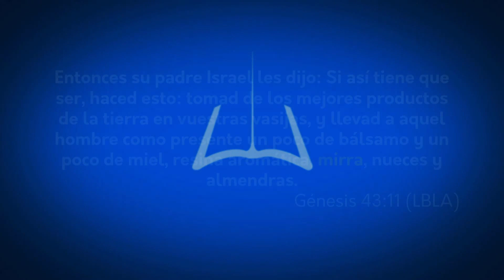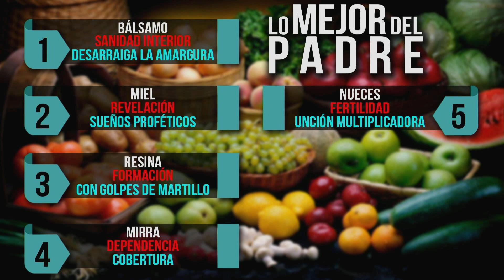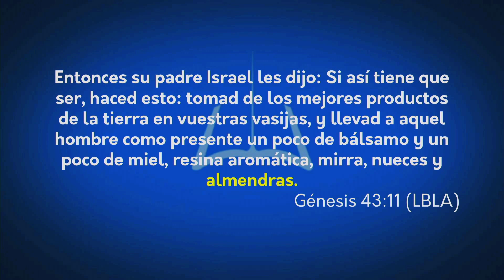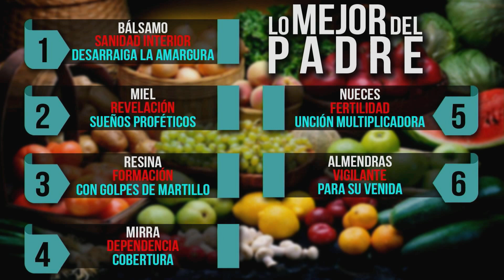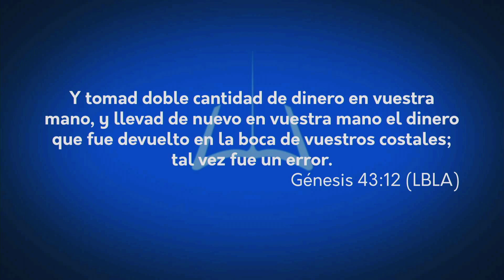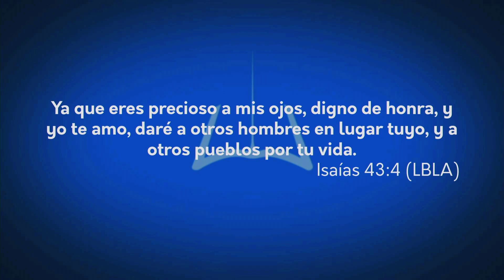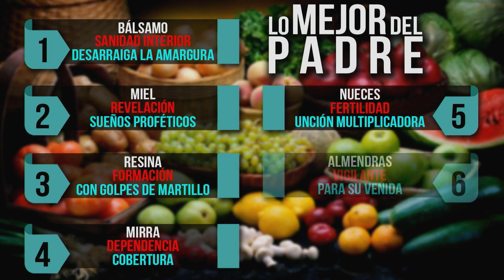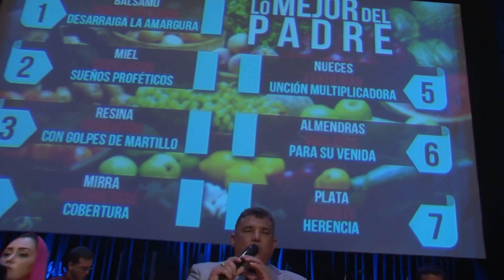Apóstol German Ponce - Lo Mejor Del Padre - martes 18 de abril 2017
Lo mejor del Padre
Apóstol German Ponce

Génesis 43:11 Entonces Israel su padre les respondió: —Si tiene que ser así, haced esto: Tomad de lo mejor del país en vuestros equipajes y llevadlo a aquel hombre como un presente: un poco de bálsamo, algo de miel, perfumes, mirra, nueces y almendras. Verso 12 Tomad con vosotros el doble del dinero, y devolved personalmente el dinero que os fue devuelto en la boca de vuestros costales; quizás fue un error. (RVA)
Quiero compartir y conocer qué es lo que Dios va a hacer. Mantenga su Biblia ahí y no la mueva.
Déjeme llevarlo esta noche porque ahora que vino el apóstol Billy agarró este verso y yo tengo en la cabeza a José desde el año pasado, en la revelación de José usted sabe acerca de las series de siete, cuando uno estudia los planetas uno dice Mercurio, Venus, Tierra, número tres, Marte, Júpiter, Saturno, Neptuno, Urano y Plutón, uno dice la Tierra es el número tres, pero si lo contamos de atrás para adelante la tierra es el planeta número tres y como que Dios encriptó todas sus bendiciones o la gran mayoría de sus bendiciones en ese número perfecto, en ese número de Dios.
En esos pasajes, me voy a ir al pasado histórico, de pronto, José está en Egipto, José ha crecido, le voy a dar el panorama de hacía dónde quiero conducirlo, dijera que yo habrán pasado muchos años, cuando él tenía diecisiete años, sus hermanos lo envidian, sus hermanos lo ven que tiene algo especial, sus hermanos no soportan que el padre le dé tantas cosas especiales a José, entonces lo venden, se lo llevan, le mienten al Padre, agarran sus vestiduras, la manchan con una sangre de cabrito, se la enseñan al Padre, porque ellos habían vendido a José.
José llega como esclavo a Egipto, usted conoce la historia, entonces el tiempo pasa y mire como la rueda de la vida da vueltas porque los hermanos estaban arriba, pero ahora ellos estaban abajo y José ahora está arriba porque, aunque ellos vivían en Canaán les vino una tremenda hambre.